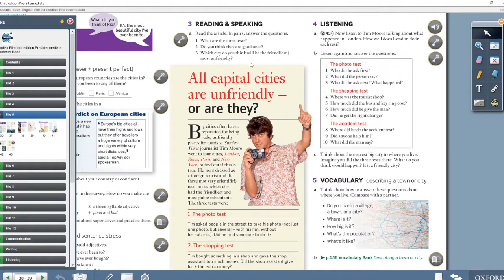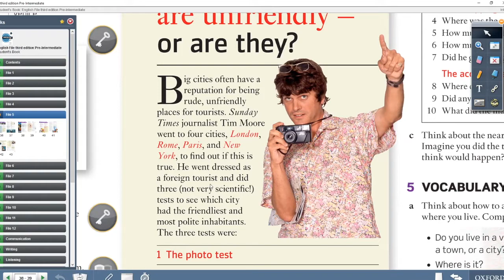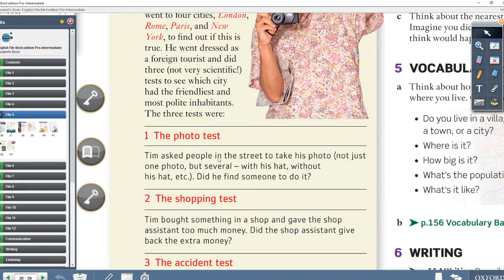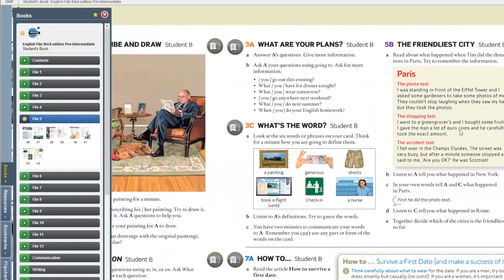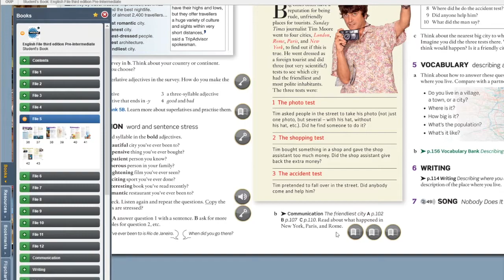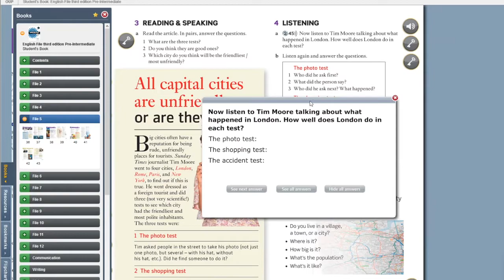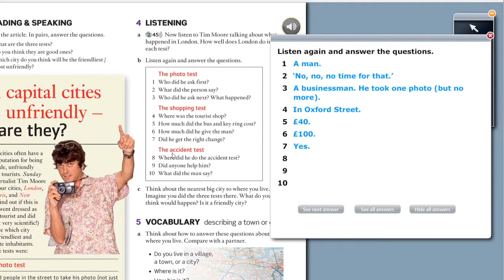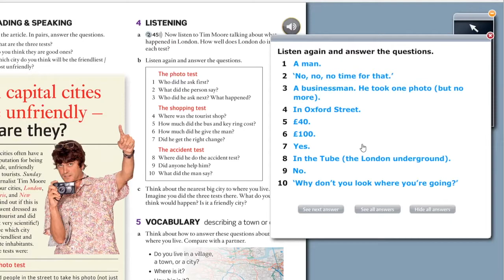Unit 5B | EP2 | Reading & Listening